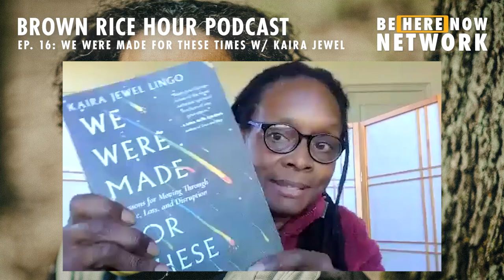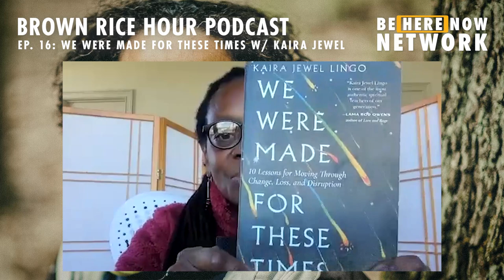Brown Rice Hour Ep. 16: We Were Made for These Times w/ Kaira Jewel Lingo & Konda Mason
Dharma teacher and author, Kaira Jewel Lingo, joins Konda in conversation around spirituality, social justice, community, Thich Nhat Hanh, acceptance, apocalypse, and collective healing.

Kaira Jewel Lingo is a Dharma teacher who has a lifelong interest in blending spirituality and meditation with social justice. She received Lamp Transmission from Thich Nhat Hanh and became a Zen teacher in 2007, and is a teacher in the Vipassana Insight lineage through Spirit Rock Meditation Center. Kaira teaches and leads retreats internationally, provides spiritual mentoring, and interweaves art, play, nature, racial and earth justice, and embodied mindfulness practice in her teaching. She especially feels called to share the Dharma with Black, Indigenous, and People of Color, as well as activists, educators, youth, artists, and families.

Check out her new book We Were Made for These Times: Ten Lessons on Moving Through Change, Loss, and Disruption, and discover more offerings at KairaJewel.com

Show Notes -

Spirituality & Social Justice // Plum Village & Community
Welcoming esteemed Dharma teacher and author, Kaira Jewel Lingo, to the Brown Rice Hour, Konda invites her to talk about her work at the potent and needed intersection of spirituality and social justice. After digging into childhood comfort food (no shade on the coke & milk float) and what early catalysts brought Kaira to the dharma, community, and social action, they jam on themes and reflections from her timely new book We Were Made for These Times: Ten Lessons on Moving Through Change, Loss, and Disruption.

"I lived in [Thich Nhat Hanh's] Plum Village for a year, and I ordained as a nun. So much of how I was raised made it easy adapt to another very communal— where you got up with everybody, you brushed your teeth with everybody, you went to meditation hall with everybody. You were on this rhythm, and there was this feeling you could really rest back in the arms of the community." – Kaira Jewel Lingo

Gratefulness & Acceptance // Apocalypse & Interbeing (21:08)
After becoming ordained and noticing the lack of diversity amongst other nuns and monks, Kaira describes her innate pull to merge her dharma path with social justice work. Sharing how we can actually be grateful for our hardships, Kaira and Konda explore the powerful heart-lesson of accepting how it is while still diligently working in truth for a better world immersed in collective freedom and Thich Nhat Hanh's teachings of interbeing – a loving awareness of our interconnectivity.

"You can say we're in a time of apocalypse. The Greek word where this word comes from, it doesn't mean the destruction of everything, it means the lifting of the veils. What's so powerful about mindfulness and all of these very deep wisdom teachings about paying attention to what's happening: if our mind settles to where we can see what's really going on, there is a lifting of the veils." – Kaira Jewel Lingo

Policing & Collective Healing // Thich Nhat Hanh & Mindfulness (40:00)
Speaking to the George Floyd case and the current state of policing and power abuse, especially in regards to racism, Konda and Kaira share heart wisdom around how we as individuals within this collective society all play integral roles in the healing process of the whole of humanity. To close, Konda asks Kaira to recount a story from her book where Thich Nhat Hanh relayed to her how mindfulness practice can be our deepest anchor through difficult times.

Konda Mason – Brown Rice Hour – Ep. 16 – We Were Made for These Times w/ Kaira Jewel Lingo